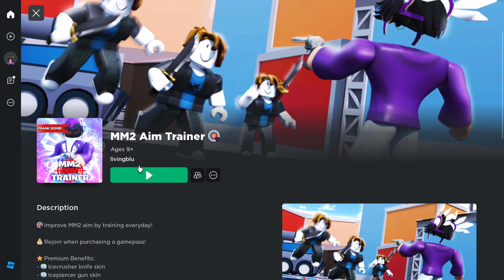i tried out mm2 aim trainer / 1v1